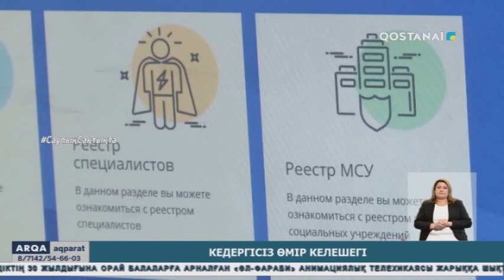Кедергісіз өмір келешегі